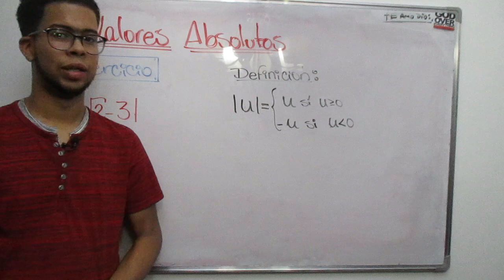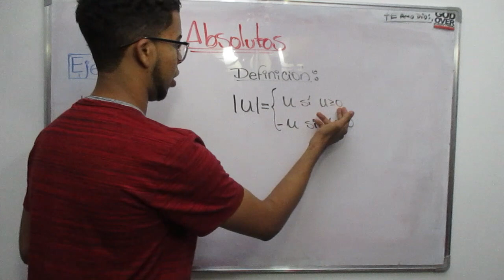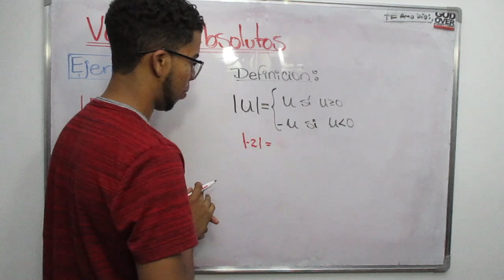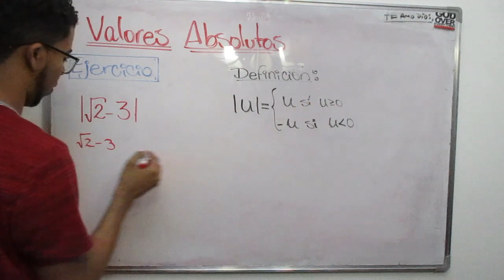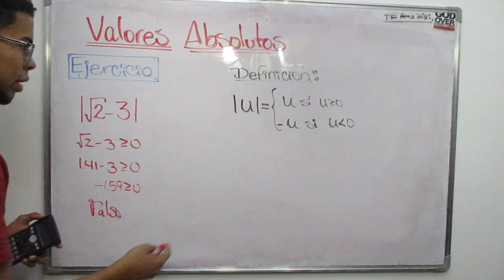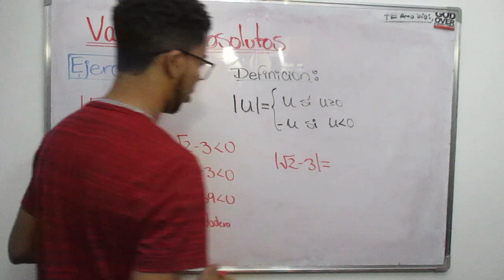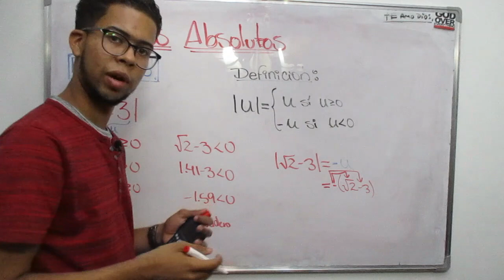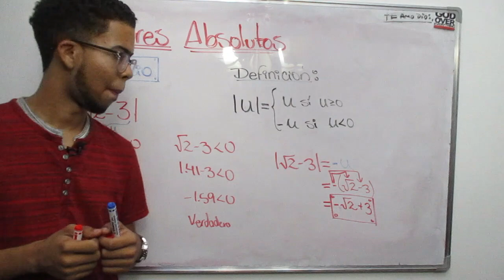VALOR ABSOLUTO DE UN NÚMERO - Ejercicio resuelto Explicación completa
Breve explicación acerca de la definición de VALOR ABSOLUTO DE UN NÚMERO para poder resolver el ejercicio con valor absoluto, de una manera fácil y sencilla.